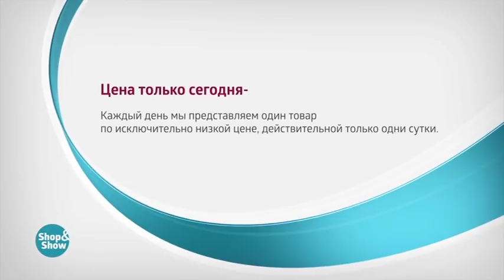Тюль Роскошный Букет